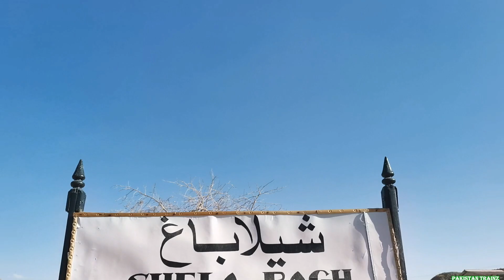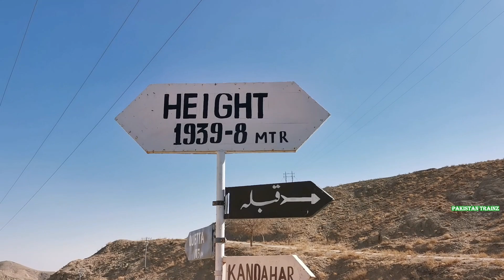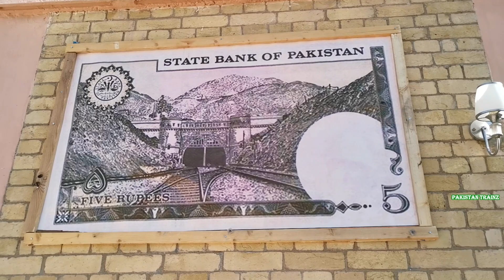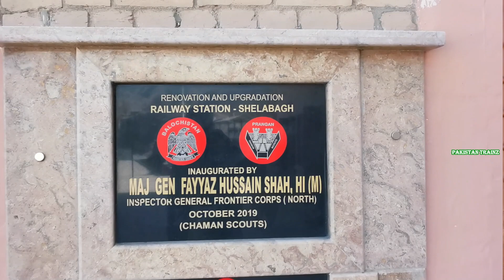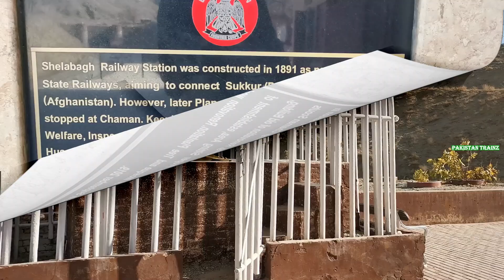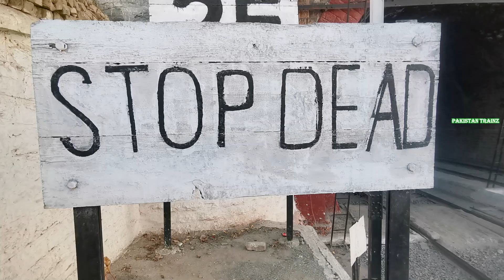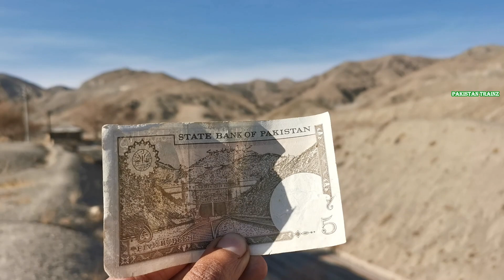Railfanning At Pakistan Highest Station | Story Of Shela | Shela Bagh Railway Station, Balochistan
Shela Bagh railway station is located in Shela Bagh town, Qilla Abdullah district of Balochistan province of the Pakistan. Shela Bagh Railway Station 1,939 m (6,361 ft) above sea level. Shela Bagh highest working railway station in Pakistan. This Railway Station Situated at 496 km according to ML-3 Kilometer number marking. This railway station is gateway of the famous Khojak tunnel. Only one train Chaman Passenger stop at this Station.

In This Video, You See Coverage Of Shela Bagh railway station.

Details:
Date: 30 November, 2021
Arrival Time Of Train: 02:50 PM
Locomotive: RGE-20-5122
Train Name: 350 DN Chaman Passenger
Train Route: Chaman-Bostan-Quetta
Place: Shela Bagh Railway Station & Khojak Tunnel, Balochistan